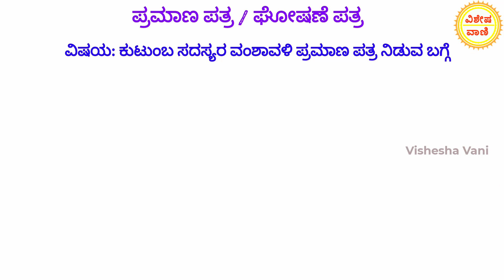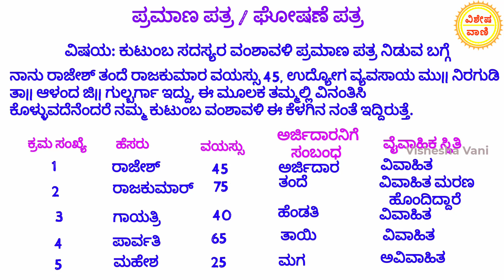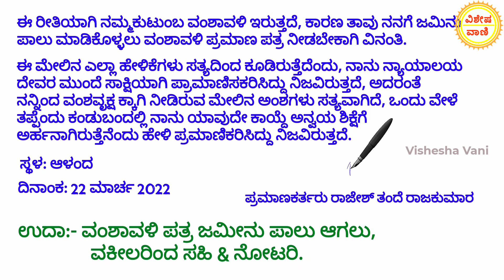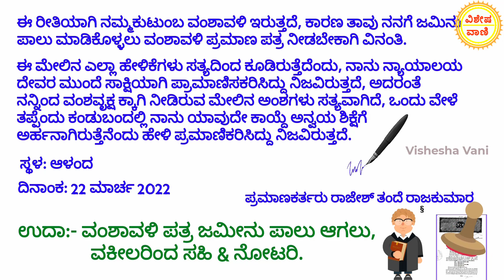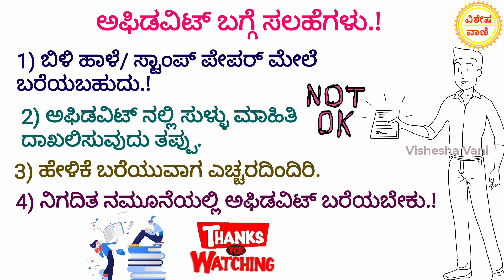ಅಫಿಡವಿಟ್ ಎಂದರೇನು? ಬರೆಯುವುದು ಹೇಗೆ? Affidavit // Family tree certificate // Residence certificate.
visheshavani Kannada Channel
vishesha vani
visheshavani YouTube Channel